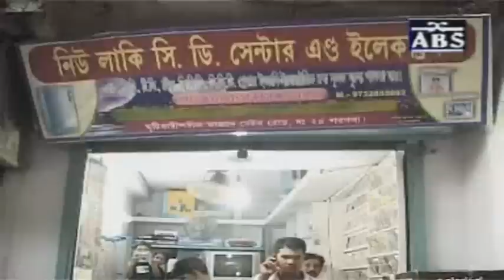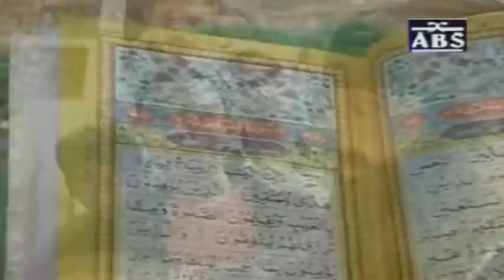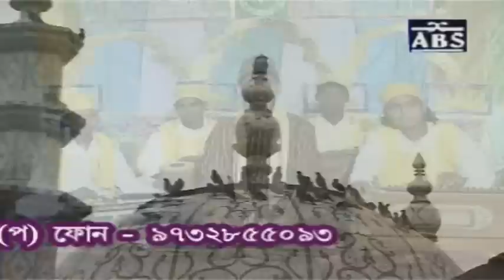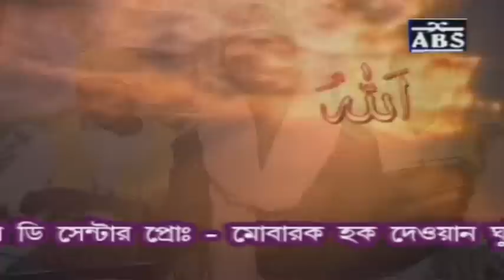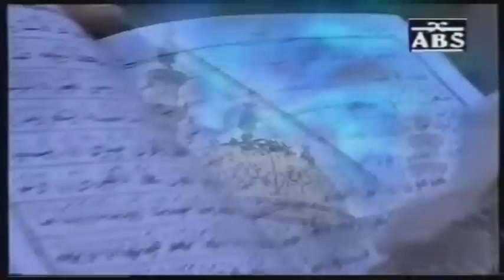Peer Ghazeer Pagala Hustagar | Bengali “Nonstop Qawwali” | Bachcha Nasir Jhankar | ABS Cassette Co.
Album: Peer Ghazeer Pagala Hustagar
Singer: Bachcha Nasir Jhankar
Music Label: ABS Cassette Co.
Vendor: GoBindas Entertainment Pvt. Ltd.